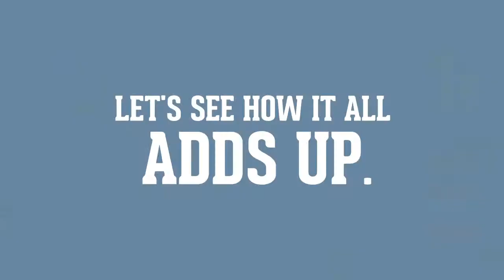OCTC is the Smart Choice